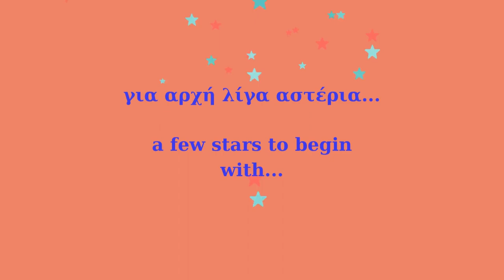How to draw acastle - oil pastels & water colors